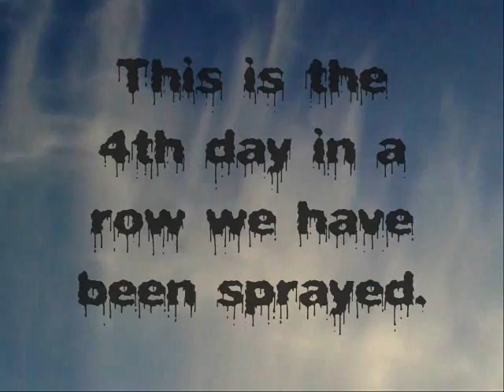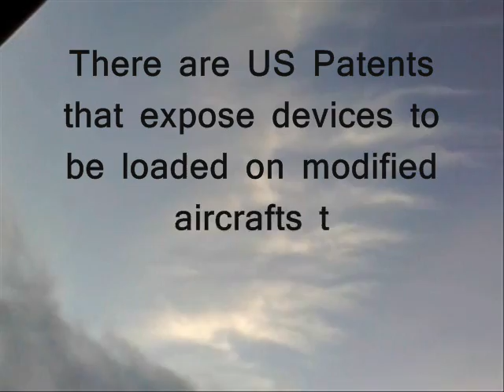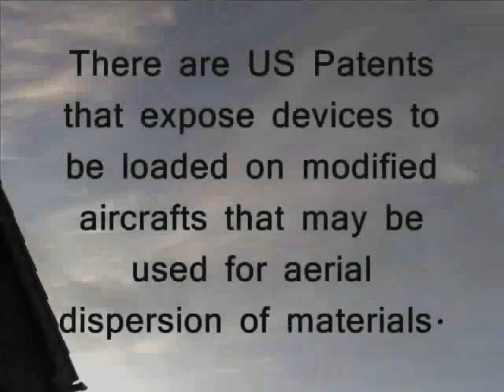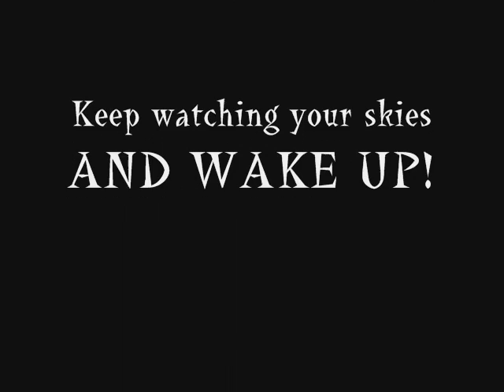Chemtrails 28th sept 2008 day 4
Click the above link for a view from space of this day.

This is the 4th day in a row the we have been getting sprayed. And im getting fucked off with it, you sheep out there who think this is normal need to visit your doctor and ask them will they look at your head. WAKE UP PEOPLE, its in the AIR you can't escape this one. Unless your planning a trip to the moon and i doubt thats going to happen. WAKE TO FUCK UP